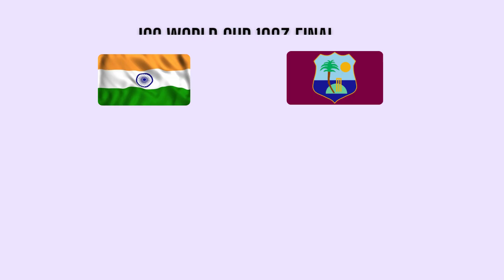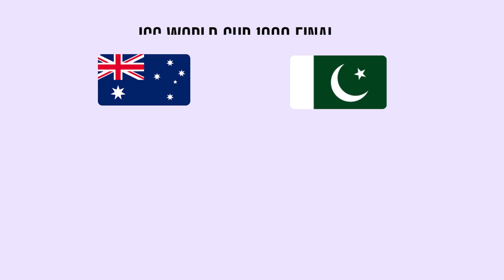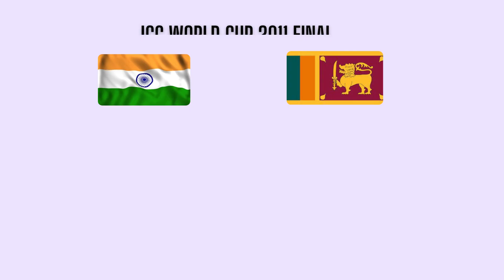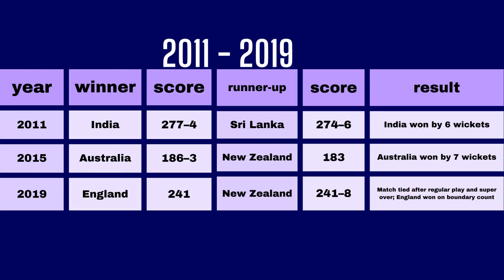ICC World Cup Winner Team List From 1975 to 2019 | ICC CWC highlights of matches | by miss amazing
Hello audience!
Today our channel provides you information about the world's champions by this video ICC World Cup Winner Team List From 1975 to 2019 | ICC CWC highlights of matches | by miss amazing
not only the winners of world cup from 1975 to 2019 but also presents the score cards and comparison the best teams.
vote your favorite team as a winner for next 2023 icc world cup
YOUR QUERIES!
world cup winners from 1975 to 2019
,icc cricket world cup winners list from 1975 to 2019,
list of most centuries in a single world cup 1975 to 2019,
world cup winners from 1975 to 2015,
ICCworld cup 2019,most runs in all season from 1975 to 2019,world cup,
record list of 2019's cricket world cup in english
cricket world cup winners list,
cricket highlights,
icc cricket world cup 2019
score cards from 1975 to 2019
winners of the world cup
best players of the matches
for our more video links here !